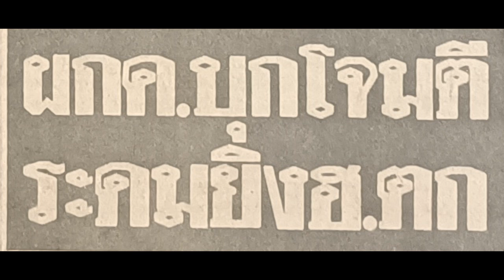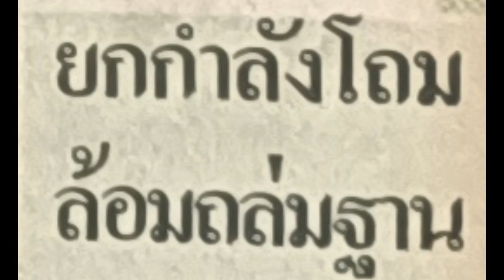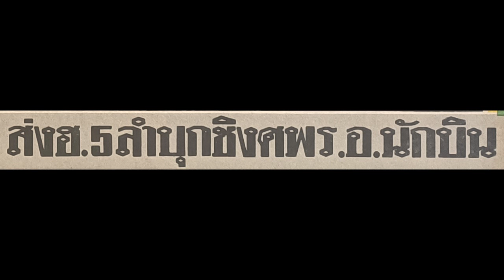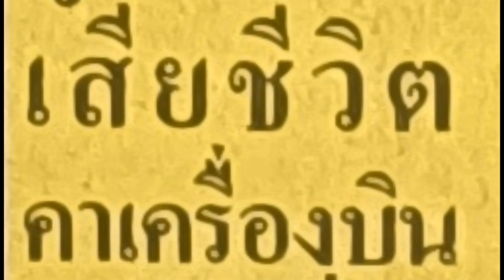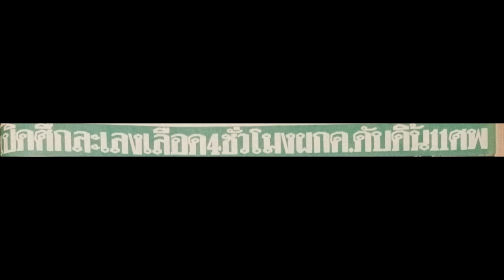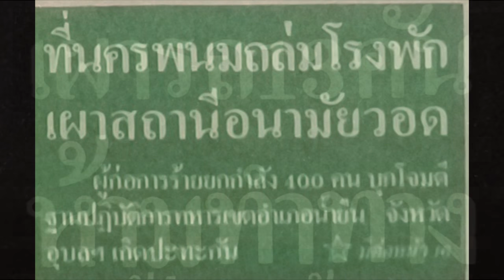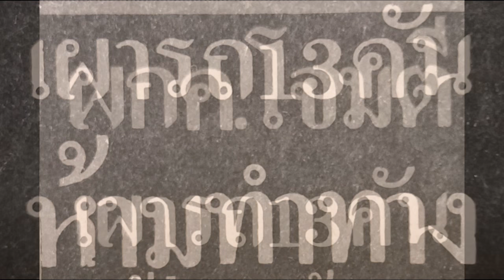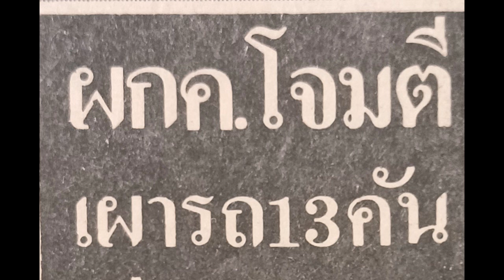ประวัติศาสตร์-ผกค.(2521) ผกค.น่าน ยิง ฮ.ตก ส่ง 5 ลำ ชิงศพนักบิน